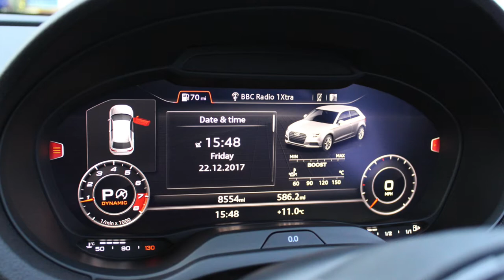AUDI S3 FOR SALE AT RS DIRECT BRISTOL UK